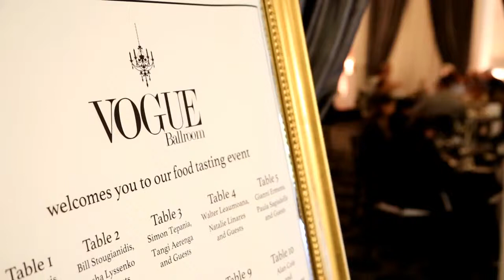Vogue Ballroom Food Tasting Evening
Vogue Ballroom is an elegant wedding venue in Melbourne's South East.